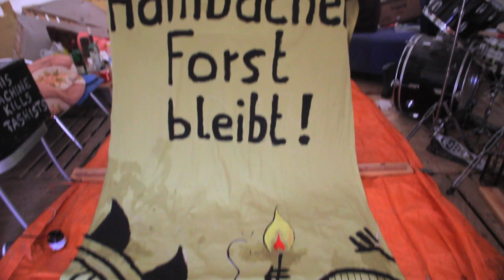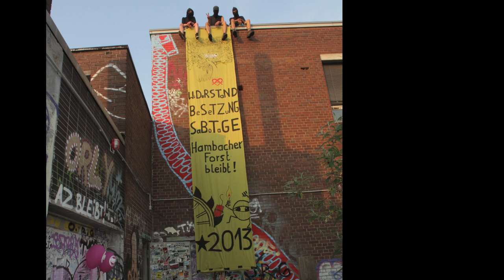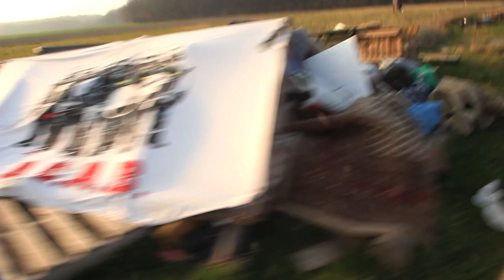Hambacher Forst - Film (Part 1/3)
[de]
40-minütige Doku aus und über den Widerstand gegen den Braunkohleabbau im Rheinland und den Kampf um den Hambacher Forst
[en]
40-minute documentary about the resistance against brown coal mining in the Rheinland and the struggle about the Hambach Forest